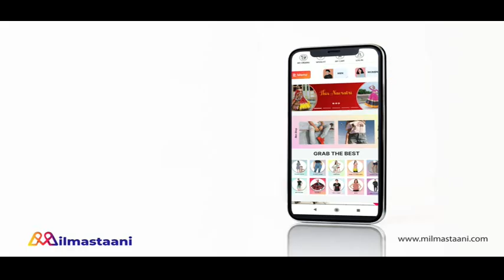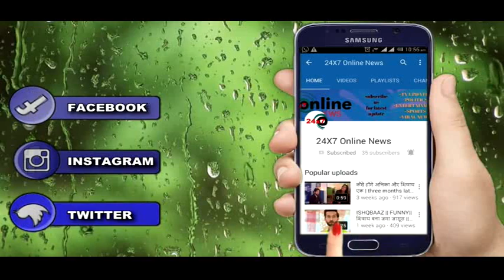BHAGYA LAKSHMI || LAKSHAMI के प्यार को देख NEELAM उठाएगी ये बड़ा कदम, MALISHKA को लगेगी आग